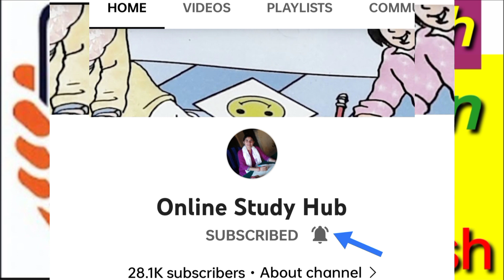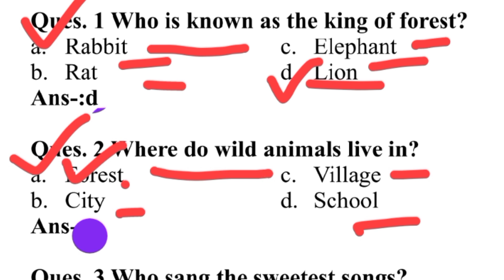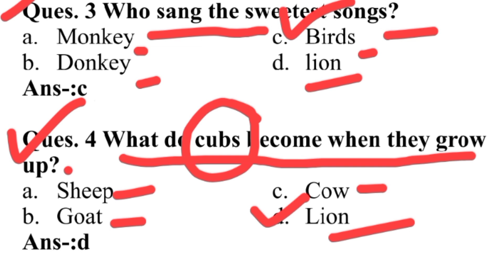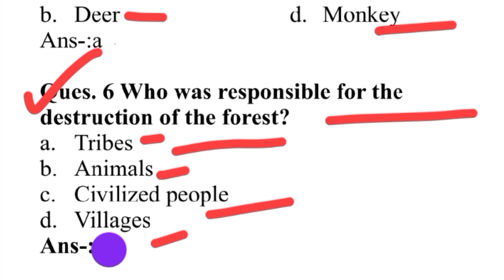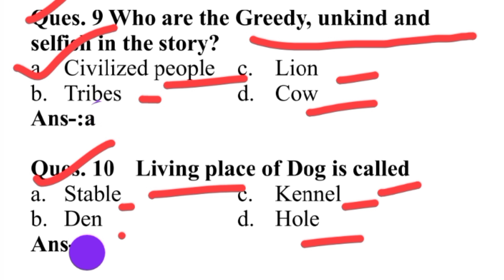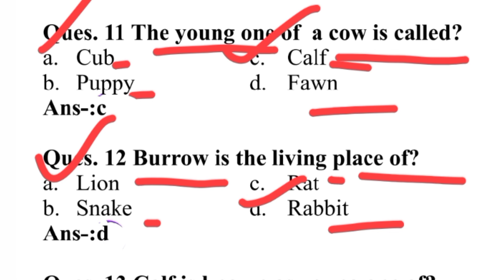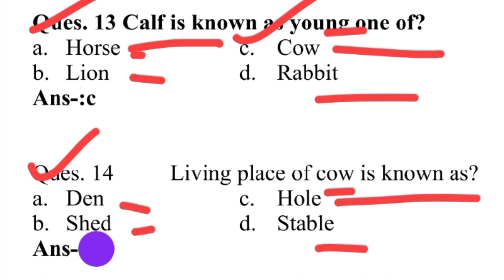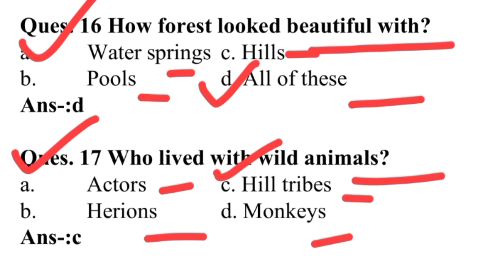The lion king/Class 5/English/L 2 the lion king/Multiple choice questions